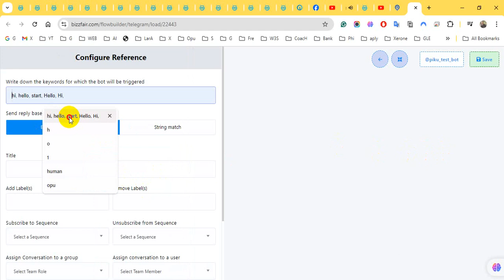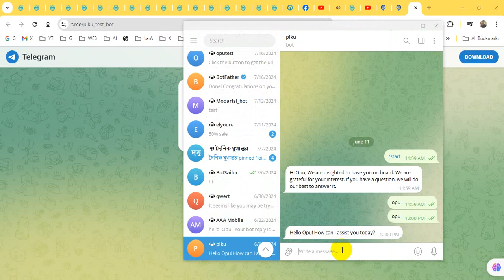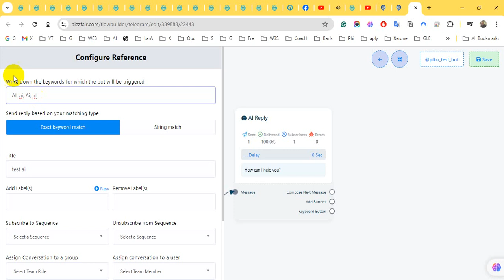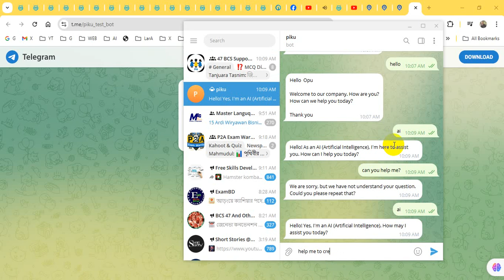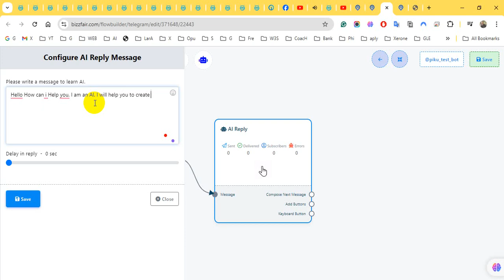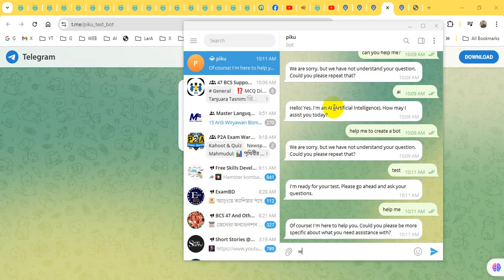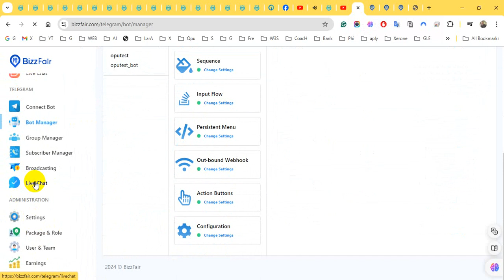How to create bot in telegram and with AI